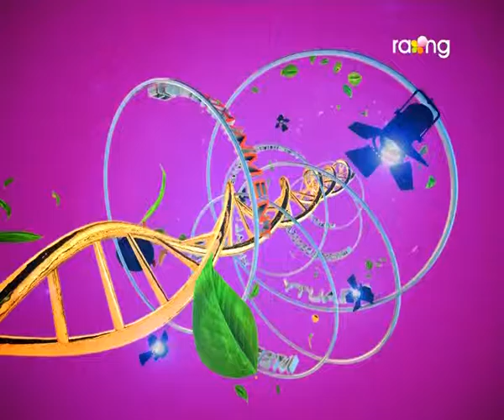Madhurima | 07th Sep| Full Episode 2016